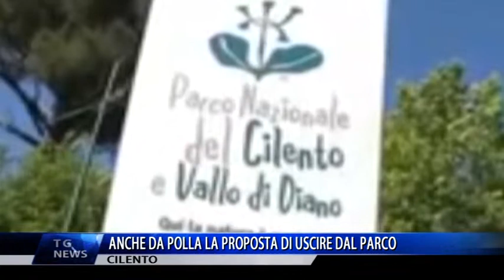CILENTO ANCHE DA POLLA LA PROPOSTA DI USCIRE DAL PARCO